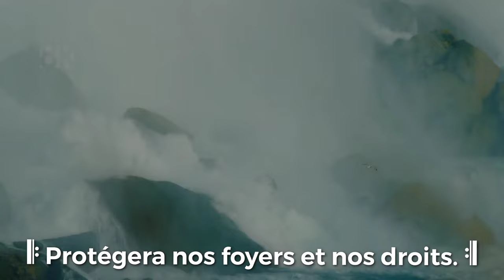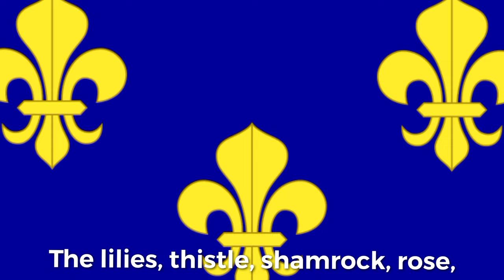O Canada-The Maple Leaf Forever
Lyrics by Adolphe-Basile Routhier (French, 1880), Robert Stanley Weir (English, 1908)